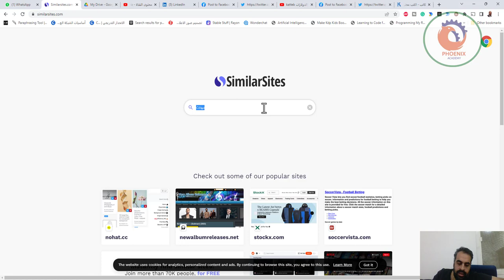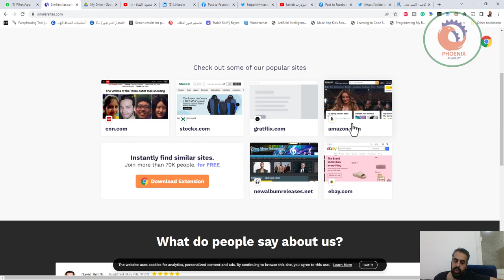similarsites المواقع الشبيهة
❤️ روابط التواصل
✅ انستجرام